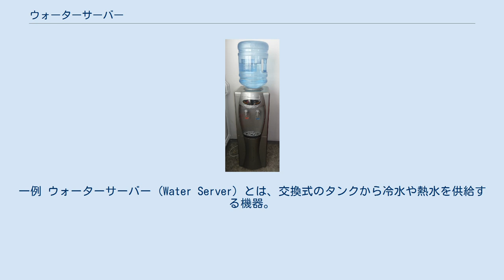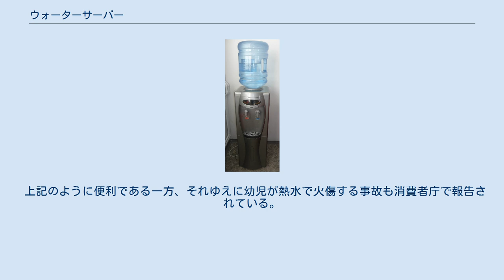ウォーターサーバー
一例 ウォーターサーバー (Water Server) とは、交換式のタンクから冷水や熱水を供給する機器。
水の容器をガロンボトルという。
 なお、呼称自体は和製英語であり、英語圏では"Water Dispenser"（ウォーターディスペンサー）と呼ばれる。
 ウォーターサーバーは飲用水の供給販売で用いられる。
ウォーターサーバーで提供している水は天然水とRO水の2種類がある。
 水道水では、独特なカルキ臭がする場合もあり料理や直接飲用に用いたがらない人もある。
RO水では、そういったものを逆浸透膜（RO）で除去することでそのまま飲用もできる。
 また、最近では水の味を重視し、天然水（地下水）等を利用しているメーカーも多くなってきている。
 サーバーには、コンセントが接続されており電気を通すことが多い。
電気を通すことで水を熱したり冷やしたりできるので、予め冷水だけではなく熱水を用意することもできる。
 スーパーマーケットなどの店頭に設置されるウォーターサーバーもあり、ボトルを買い求めるなどの手続きで無制限で利用できる場合が多い。
 ウォーターサーバーはアメリカ発祥のもので、オフィスや一般家庭でも広く普及している。
 アメリカでは、ウォーターサーバー本体は購入する方式が一般的であるが、本体の購入代金を無料にしている業者も増えつつある。
 日本では、ウォーターサーバー本体を買い取るシステムを採用している業者は少なく、ウォーターサーバーの本体はレンタルが主流で、しかも本体のレンタル料金は徴収しない業者も増えている。
 また、日本国内でのウォーターサーバー普及率は4.3%で、数字にすると少ないが世帯数に置き換えると200万世帯を超える。
 上記のように便利である一方、それゆえに幼児が熱水で火傷する事故も消費者庁で報告されている。